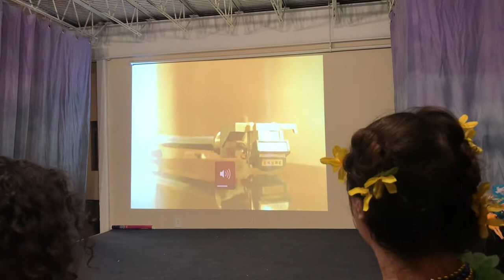Dandy Velour - Turntable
Dandy Velour's performance of 'Turntable' at the August 2018 ToyBox-Pride